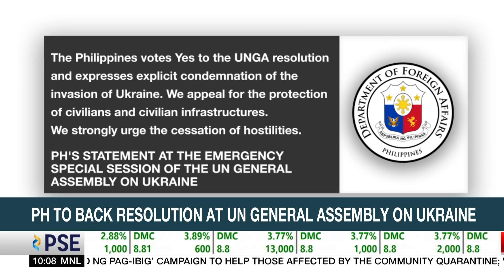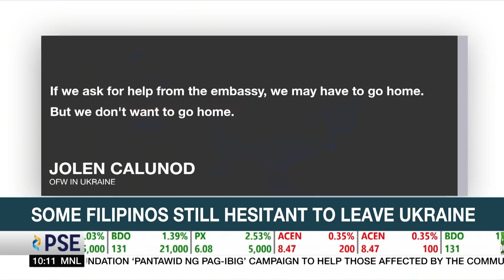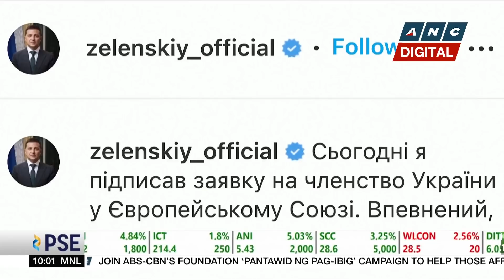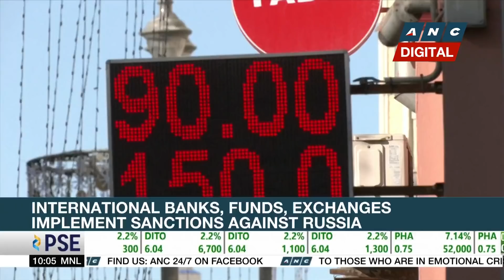PH backs resolution at UN General Assembly on Ukraine | ANC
Rundown: The Philippines supports a U.N. resolution condemning Russia's invasion of Ukraine.